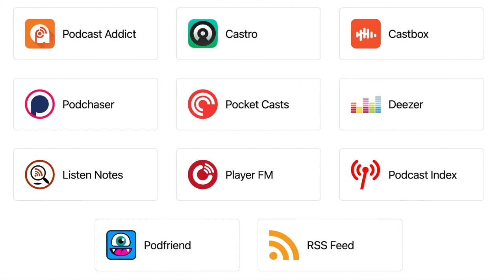J2: J Squared Episode 1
Welcome to your brand new home for NBA talk: J Squared with Jesse Kass and former NBA All-Star Jayson Williams! On the first episode Jesse and Jayson talk about Jayson being inducted into the St. John's Hall of Fame and dive into wild stories about Charles Barkley, Manute Bol, Shaq, Daryl Dawkins, Chris Mullin and more!